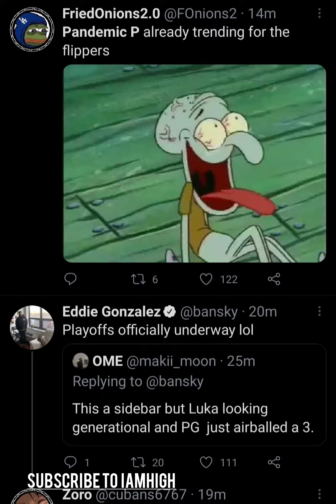PANDEMIC P IS TRENDING ALREADY😭😭( TWITTER REACTIONS AND REPLIES)PandemicP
This man was legit 1-7 and air balled when i uploaded this